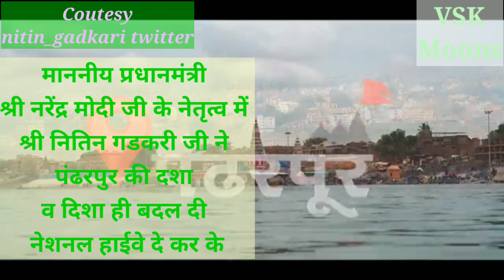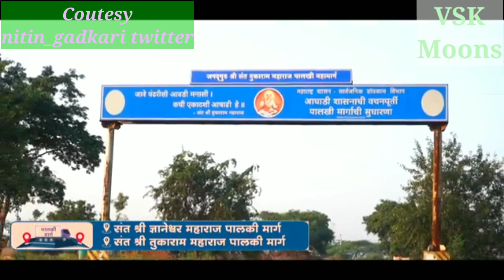माननीय प्रधानमंत्री श्री नरेंद्र मोदी जी वह श्री नितिन गडकरी जी ने पंढरपुर की दिशा व दशा ही बदल दी